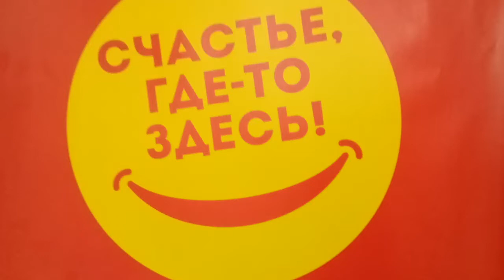Счастье где то есть